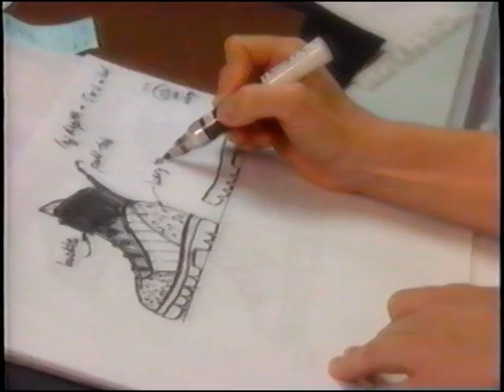Scholastic Magazine's Video of the story of Deja Shoe Founder, Julie Lewis, as an Innovator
Scholastic Magazine did this video on my company, Deja Shoe, for a fifth grade curriculum on invention.